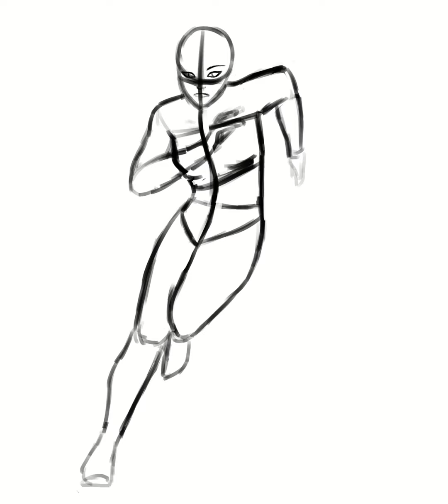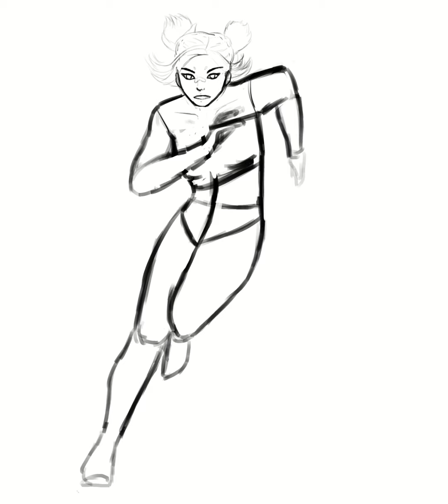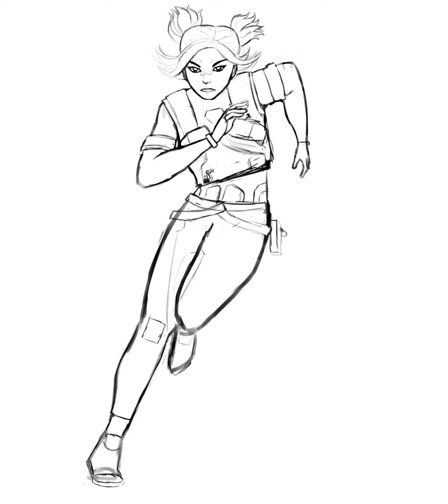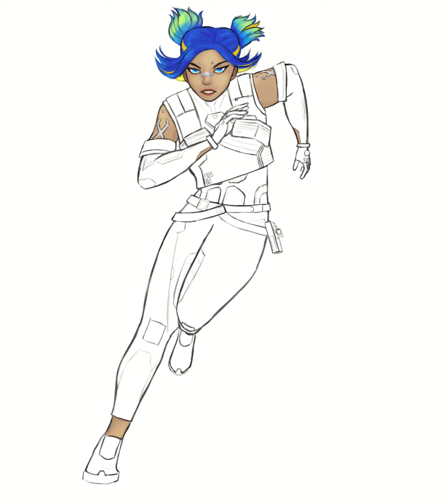Neon (Valorant) Speedpaint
Watch as I draw Neon from Valorant!

Follow my art accounts!
@_saltynotsalty on Twitter
@_lyrakat on Instagram